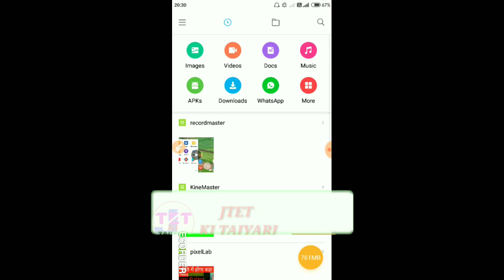स्थानीय नीति में बड़ा बदलाव।1932 का खतियान।breaking news।jtet 2020।Rajesh Ranjan/GK BY RAJESH RANJAN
Hi friend
           राज्य में लागू होगा 1932 का खतियान